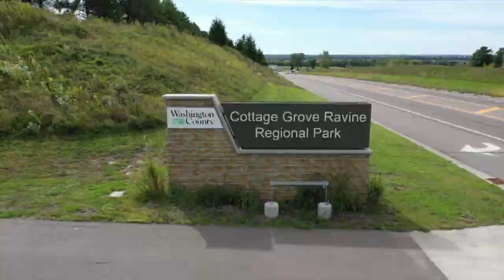Cottage Grove Mayor's Moment May 2021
Mayor Myron Bailey discusses a potential new community center.

cottagegrovemn.gov/424/Community-Center-Referendum